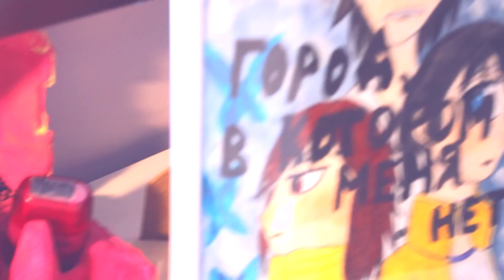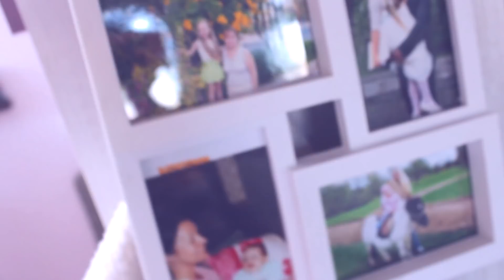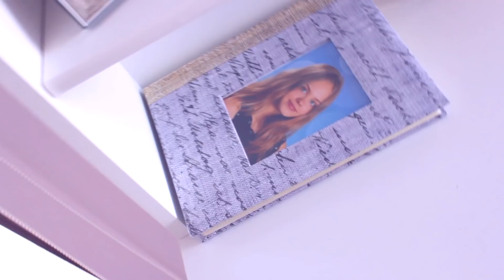ROOM TOUR 2018//ТУР ПО МОЕЙ КОМНАТЕ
Привет,мне зовут Стелла и я рада тебя видеть на моём канале
Мои соц,сети:
Musical.ly- Stella_kave
Всем пока💕😍
ТУР ПО МОЕЙ КОМНАТЕ